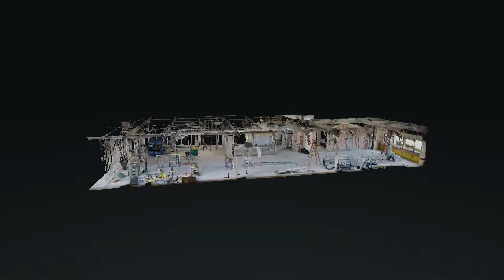Video Example of 3D Virtual Tour Showcase Staged Home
WE COULD SAVE YOU TIME AND MONEY WHEN IT COMES TO SHOWING PROPERTIES

3D Showcase is an online experience for buyers to move through a property and see it from any angle. The distinct Dollhouse view gives buyers a completely unique sense of the property.